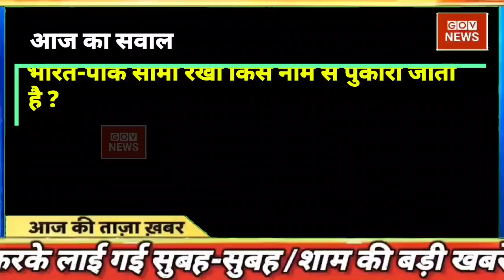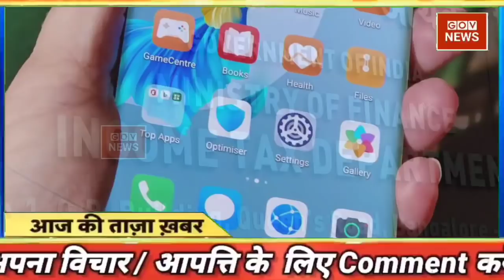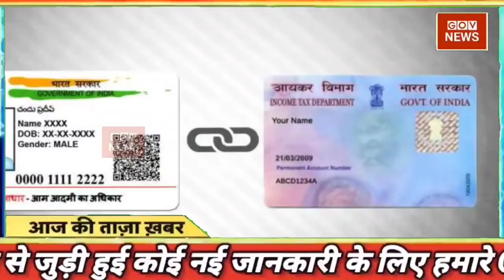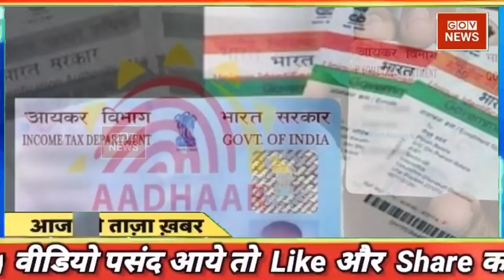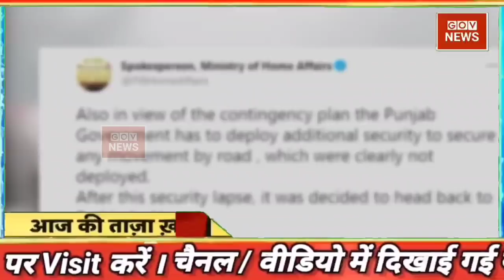Aaj ki taaja khabar | hindi news gov news | aaj ki taja news | Fatafat news |Aaj tak mosam samachar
Today Breaking News ! आज 19 फरवरी 2022 के मुख्य समाचार बड़ी खबरें, PM Modi, UP, SBI, Bihar, Delhi aaj ki taja khabar

Today Breaking News ! आज 19 फरवरी 2022 के मुख्य समाचार बड़ी खबरें, PM Modi, UP, SBI, aaj ka taaja samachar | aaj ki taaza khabar | aaj ki taaja news | aaj ka taaja news | aaj ki taaja khabren

Hindi News Live: देश-दुनिया की इस वक्त की 50 बड़ी खबरें I 10 Minute 50 News I Top 50 I feb 19, 2022

DNA: Non-Stop News; feb 19, 2022 | Sudhir Chaudhary Show | Hindi News | Nonstop News | Fast News

आज की ताजा खबर, 19 फरवरी : बड़ी खबरें और मुख्य समाचार, Aaj ka mausam Weather news report weather Forecast for India for february 19, 2022

Today Breaking News 19 february 2022 आज के मुख्य समाचार बड़ी खबरें भारत omicron Variant Weather News

Aaj ki news - DLS News aaj ki taza khabar 19 february ki news aaj ki badi khabre Live DLS news Today News bulletin.

19 february 2022 Up News Uttar Pradesh Ki Taja Khabar Mukhya Samachar CM Yogi samachar Clean News UP